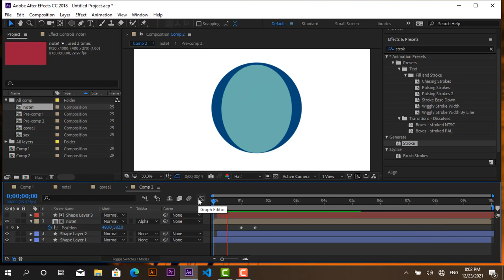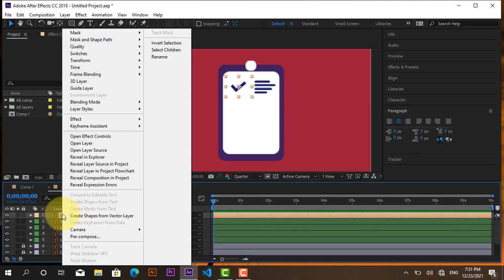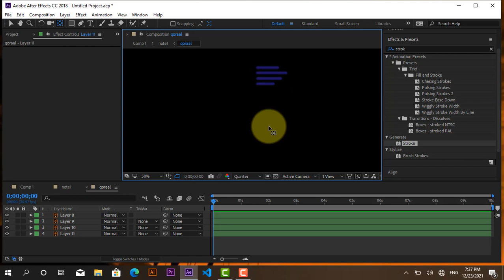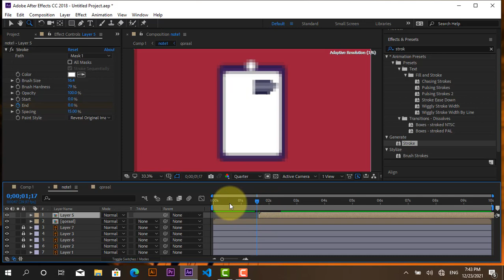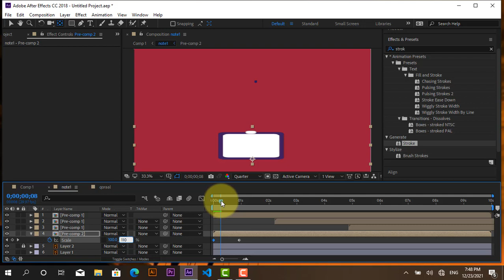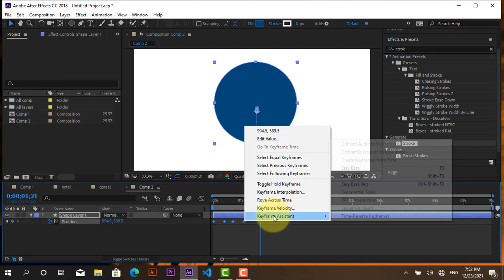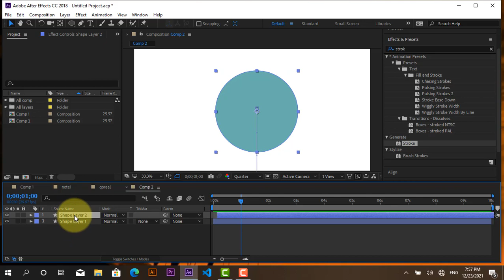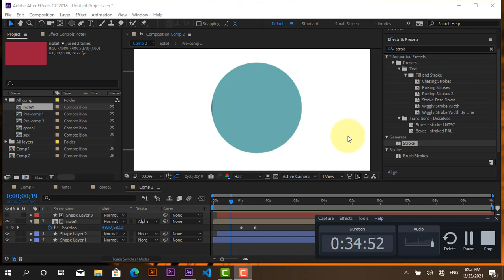Barashada After effects|cashirka 13aad part-2|Afsomali